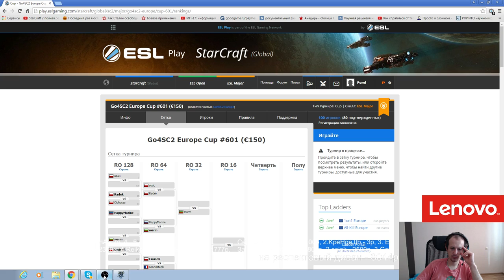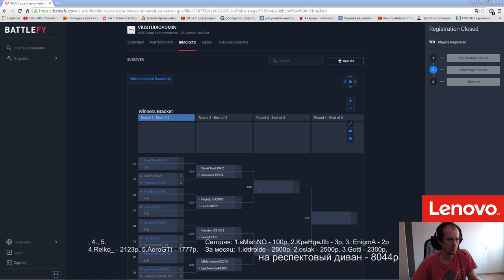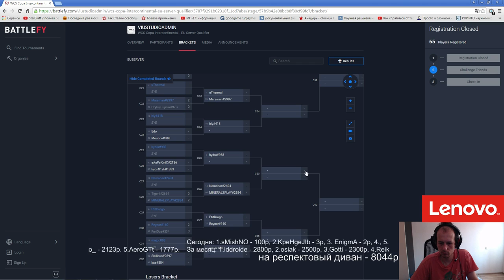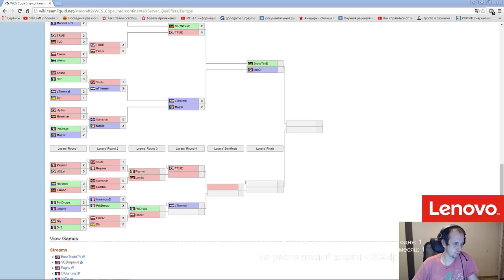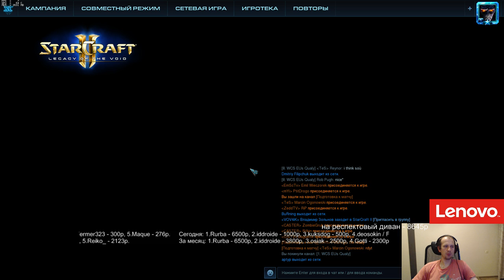Go4sc2 #601 + WCS Copa America (ladder qualy) Pomi